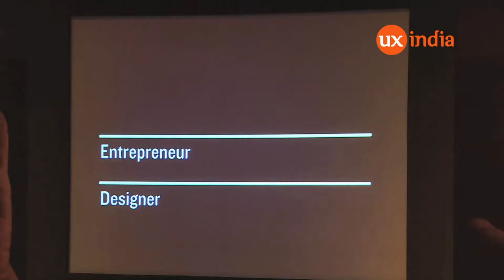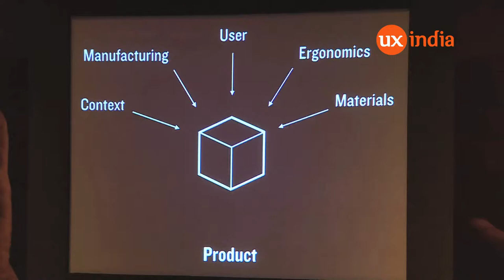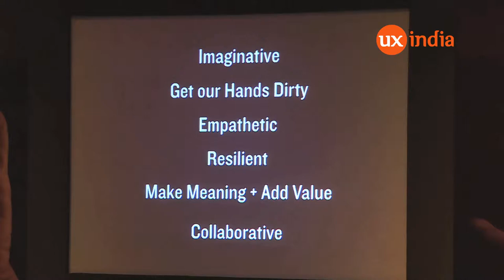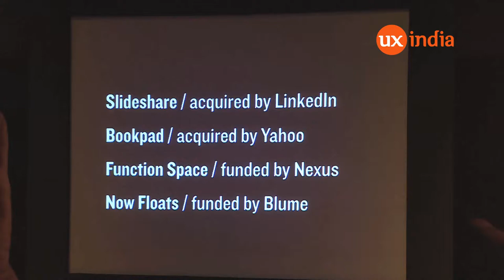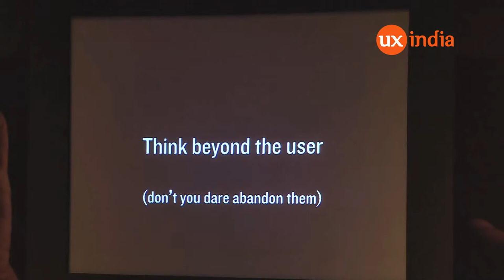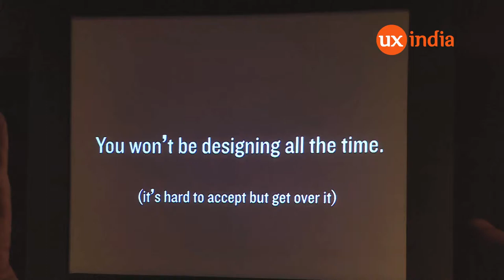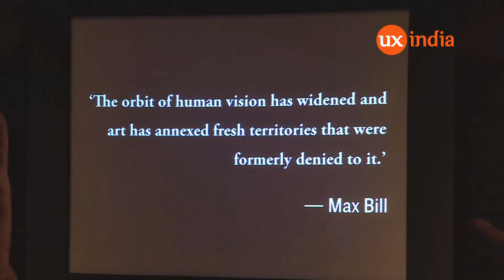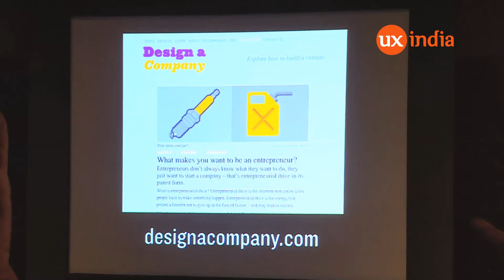Soaib Grewal at UXINDIA2014 : The Designer Entrepreneur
Designers as creative thinkers and problem solvers have the ability to create great companies. Today design is given the importance it deserves and designers need to seize the opportunity. But being a good designer alone is not enough. This talk will look at what makes designers successful entrepreneurs and how designers can startup in India.

The talk has been recorded at UX INDIA 2014 Conference(ux-india.org). All rights are reserved.